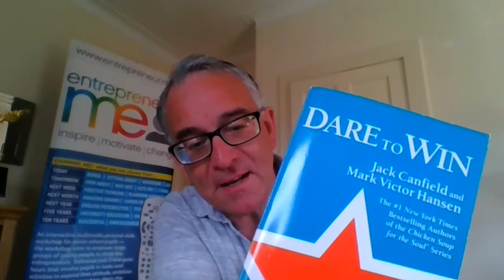Positive Attitude makes the difference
Matt chats about a morning routine and his time with Jack Canfield.
Smiles for all.